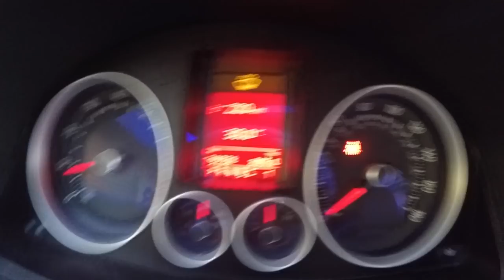Vlog 480 | Roll En Cerro Azul, La Casa De Los Ovnis